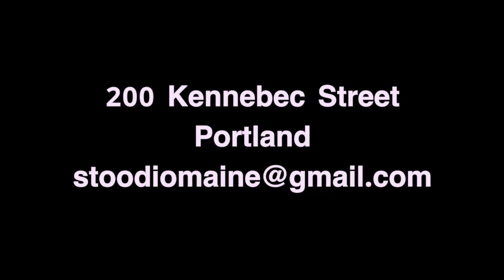Friday PM - Mark J Parker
On this week’s Friday Pm, Luigi sits down with filmmaker Mark J. Parker to talk about his films, LGBT representation in horror films, and the state of independent filmmaking in Maine.